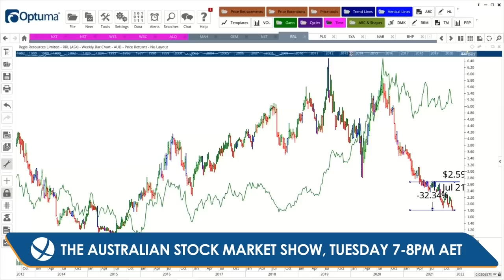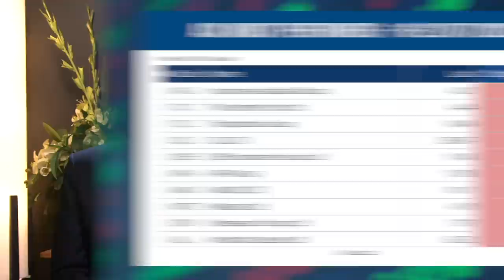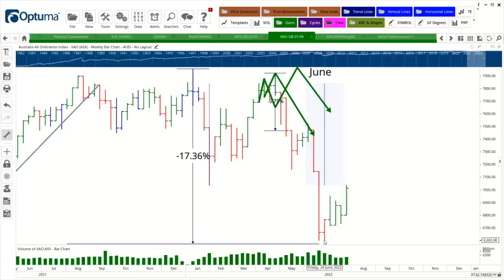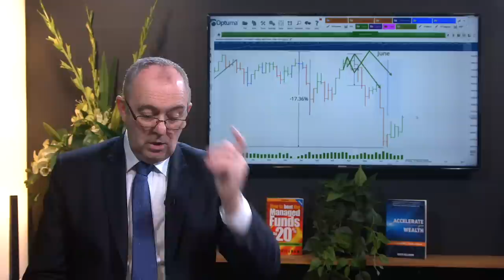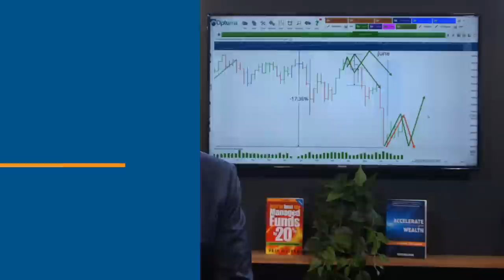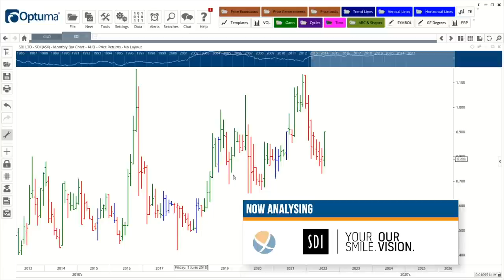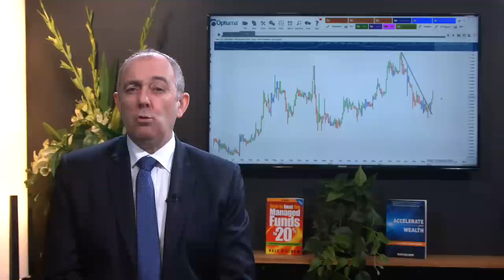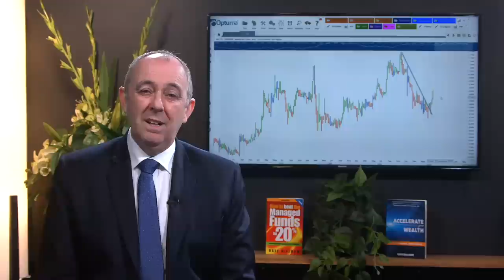Will the Australian Stock Market Crash if we Plunge into a Recession?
The prospect of an economic recession is creating a dark cloud of doom and gloom across Australian households and the expectation of rising inflation and interest rates is placing enormous pressure on household budgets. However, savvy investors understand that there are always good and bad times in the economy: but smart investors look beyond the current crisis, as they understand that a good investment strategy involves buying when the majority are looking the other way in preparation for the impending bull-run.

TIMESTAMPS
0:00 Intro
1:05 Will the Australian Stock Market Crash if we Plunge into a Recession?
3:34 Australian Market - Best and Worst Performers
4:31 Australian Market Analysis
19:52 Answering Your Questions: ASX:GUD
23:56 ASX:SDI
33:17 Outro